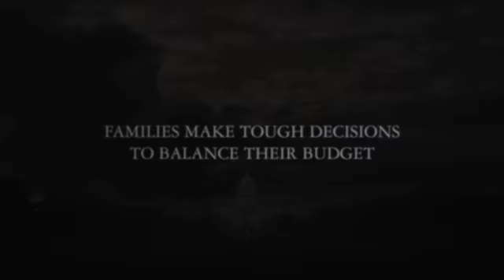Why Did Joe Garcia Oppose Balancing Washington's Budget?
We have to balance our family budgets, so why won't Congressman Joe Garcia vote to balance Washington's budget?